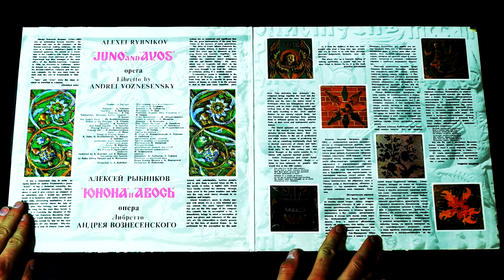Винил. Алексей Рыбников. "Юнона и Авось". 1982. Пластинка 2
Сторона 3 - 01:09
Сторона 4 - 16:30

Опера
Либретто Андрея Вознесенского
Действующие лица и исполнители:
Резанов – Геннадий Трофимов
Кончита – Анна Рыбникова
Федерико – Петерис Тилс
Румянцев, Хвостов, Отец Ювеналий – Феликс Иванов
Голос Богоматери – Жанна Рождественская
Солист в прологе – Роман Филиппов
Давыдов – Константин Кужалиев
Хосе Дарио Аргуэльо –Александр Самойлов
Молящаяся женщина – Р. Дмитренко
Молящаяся девочка – Оля Рождественская
Моряк – В. Ротарь
Группа молящихся – Александр Садо, Оля Рождественская, А. Паранин

Алексей Рыбников – синтезаторы, рояль, клавесин;
Группа ударных инструментов, руководитель Марк Пекарский;
Государственный академический русский хор СССР, художественный руководитель Игорь Агафонников;
Оркестр, дирижеры: Алексей Рыбников, Александр Корнеев.

Переводы на испанский язык
Педро Корреа Васкеса и А. Мансуровой
Постановка А. Рыбникова
Звукорежиссёры: Ю. Богданов, С. Богданов
Редактор Е. Лозинская
Художник Б. Дударев
ВСГ. Запись 1980

Резанов Николай Петрович (1764—1807)— выдающийся русский путешественник и государственный деятель, один из учредителей Российско-Американской торговой компании. Происходил из небогатого рода дворян Смоленской губернии. Служил поручиком лейб-гвардии Измайловского полка, позднее занимал должность обер-секре-таря гражданского департамента и управляющего главного правления Российско-Американской компании. В 1806 году предпринял путешествие в Калифорнию, где содействовал налаживанию торговых связей между Российско-Американской компанией и испанскими колонистами. На обратном пути в Россию умер в Красноярске. «Юнона» и «Авось» — так назывались корабли, на которых совершил свое плавание Резанов. (Историческая справка)

Счастливейшая это была идея: в: основу своей оперы поэму Андрея Вознесенского ((Авось». В ней и историческая достоверность, и беспечная моцартовская фантазия, и отсветы приключенческого,. я бы сказал, детективного романа. В поэме есть юмор, море лирики, возвышенные пронзительные раздумья. Есть и какая-то ибсеновская грусть по женщинам, всю жизнь — словно Сольвейг — прождавшим своих возлюбленных. В «Авось» это Кончите — дочь губернатора Сан-Франциско. Обручившись вопреки всем и всему с графом Николаем Резановым, она ждала его потом тридцать пять лет: с шестнадцати до пятидесяти двух. А потом дала обет молчания... Есть высокие человеческие поступки, которые по красоте своей и значимости остаются в сознании поколений наравне с великими шедеврами искусства...
Поистине удивительна история графа Николая Петровича Резанова, который сто семьдесят пять лет назад мечтал, «закусив удила, свесть Америку и Россию», «американский расчет и российскую грустную
удаль», — история, которая трагически оборвалась на полдороге, и с благодарностью думаешь о тех, кто воскресил ее из векового забвения и придал ей такое современное звучание.
Поэма Вознесенского прекрасна по силе мысли, по исповедальности и открытости тона, по способности уразуметь прошлое России и соизмерить его с настоящим, отыскать в том прошлом красивых, чистых, честных и, увы, невезучих людей и дать им вторую жизнь в дне сегодняшнем. Слог легковесный уже саму идею не вынес бы из своих плечах: каждое слово в этой поэме, каждый глагол бередит душу, жжет и тревожит, каждая строфа полна прозрений, провидения.
Музыка Алексея Рыбникова ярко помечена знаком таланта. Это по природе своей очень одаренный человек. Слово «опера», которое он пишет на титульном листе сочинения, обязывает ко многому. Сразу в памяти возникает вереница великих имен законодателей, реформаторов оперного искусства. В сочинении Рыбникова наглядно действуют законы музыкальной драматургии, драматургии слушательского восприятия. Композитор точно и тонко сочленяет гром кое и тихое, быстрое и медленное, высоко {регистр! и низкое... Он использует сред ства гомофонические и полифонические, мыслит вертикально и горизонтально. Многократно и уместно возвращаясь к главным музыкальным темам, не просто повторяет их, но трансформирует, развивает, рядит в иные одеяния, используя разные формы вокального и инструментального их исполнения.
Особое место в партитуре занимают хоровые эпизоды. Основанные на подлинной древнерусской музыке, они приобретают в опере, благодаря использованию синтезаторов и современных способов звукозаписи, не традиционно культовое звучание, но воспринимаются как музыкальный образ видений, фантазий Резанова — человека, жившего в начале XIX века и не мыслившего себе мира вне связи с высшими мистическими силами.
Продолжение в закрепленном комментарии...